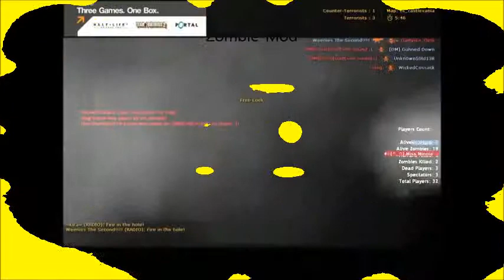Konter Strajk Progejmers Radoryz Smolany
Film na ocene bardzo dobra na koniec roku 2014 u Sora Mroczka:)
Prosby o koorepetycje z gry w cs kierowac do uczniow klasy 1 LOP Radoryz Smolany.